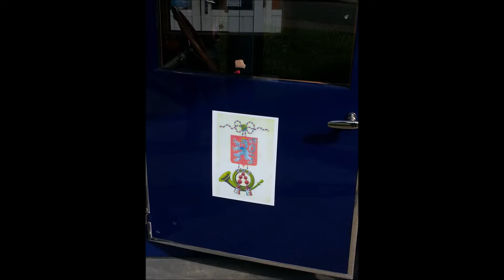ЧЕХИЯ. Случайно увиденный старый автомобиль ТАТРА.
Приветствую ВАС! Добро пожаловать на мой канал.

Видео было снято в 2014 в Чехии. Мы проезжали мимо автозаправки и вдруг увидели там старую Татру. Автомобиль в прекрасном состоянии. Я не знаю историю этой машины. Возможно раньше это был почтовый автомобиль, т.к. на дверце стоит знак почты Чехии.